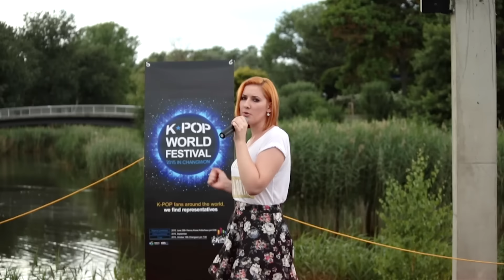[K-Pop World Festival 2015 - Austria] Anna - Hopeless Love, Only You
Pre-Eliminations for the K-Pop World Festival 2015 (Changwon)
held in the Korean Culture Center in Vienna by Mindeullae 민들레, The Korean Embassy, The Minstry of Foreign Affairs

Österreich-Vorrunde des K-Pop World Festival 2014 (Changwon)
abgehalten im Korea Kulturhaus Österreich von Mindeullae 민들레, der koreanischen Botschaft und dem koreanischen Kulturministerium.

Anna

Songs:
Jimin(지민) - Hopeless Love
Miss A - Only You